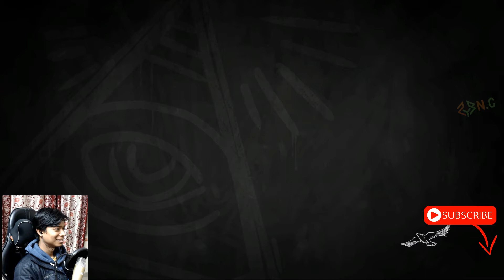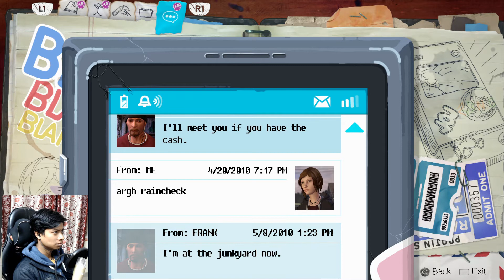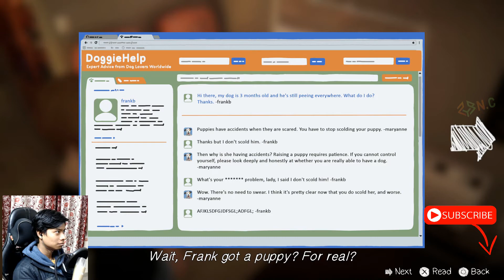Life is Strange Before the Storm EPISODE 2 [ BRAVE NEW WORLD ] Part 1 HINDI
ditching school was NOT A GOOD IDEA ..NOW FACE PRINCIPLE. Both RACHEL & CHLOE are trying to save each other. CHLOE got suspended from school for saving RACHEL. FRANK has some task for CHLOE WHAT IS IT ???
LIKE, if u enjoyed it..